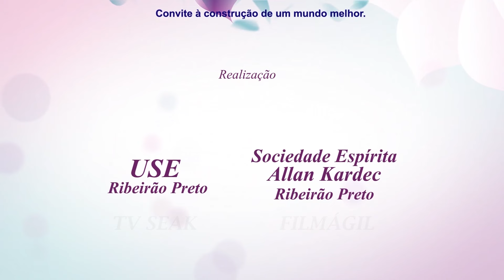AI DO MUNDO POR CAUSA DOS ESCÂNDALOS - ARTUR VALADARES - Visão Espírita #503 (21/01/2024)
Esteja pronto para uma experiência enriquecedora e iluminadora no próximo programa Visão Espírita!
André Zolla conduz uma entrevista especial com o jovem, carismático e renomado palestrante espírita, Artur Valadares.
Juntos, mergulharemos em mais uma inspiradora mensagem do Evangelho de Jesus, abordando o tema intrigante: "Ai do mundo por causa dos escândalos... Mateus 18:7".
Não perca essa oportunidade de reflexão e aprendizado!

📺Assista primeiro na TV THATHI - Sábado e domingo as 08:00h
Canais 20, 22 e 522 da Net e Canal 32.1 TV Aberta

📺Domingo as 11:30h na TVRP - Canal 9 da NET Ribeirão

📱 12:00h em nosso Canal no